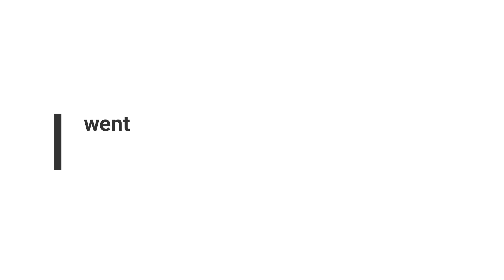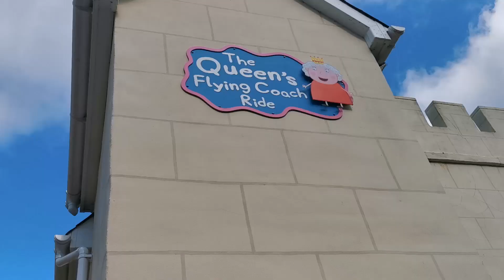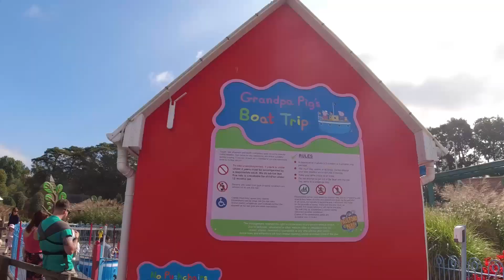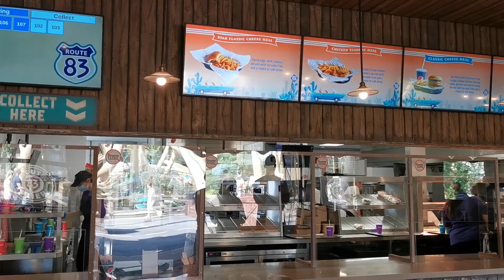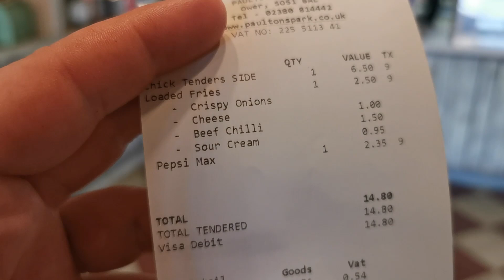Peppa Pig World And Paulton's Park !! Family Vlog !! Riley And Dads Adventures